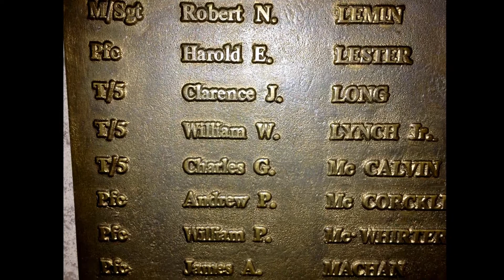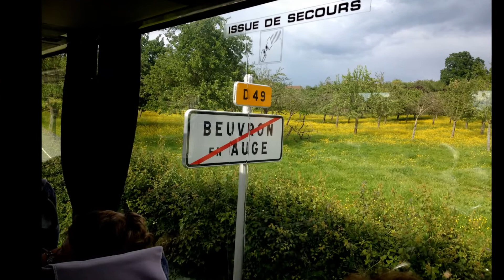France I of 5 2014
Tour Monet's residence in Giverny, The beaches of Normany and the Cemetery where over 2500 US soldiers are buried, Visit the Apple Orchard region where Calvaos is bottled, Beauvron En Auge's architecture started English Tudor, and Mon San Michel where construction of the Abbey started in the 900's